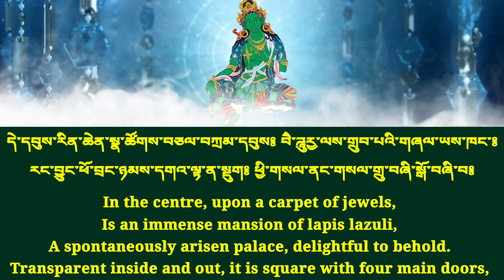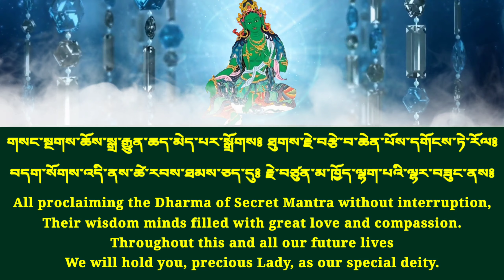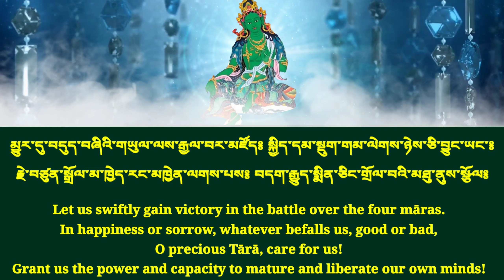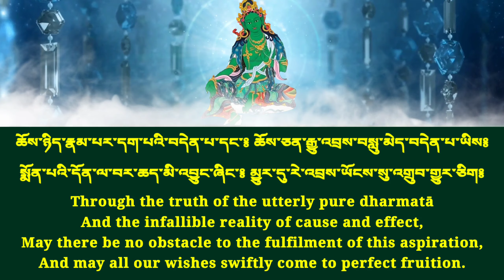green Tara : Aspiration to Reborn in the Land of Turquoise Leaves གཡུ་ལོ་བཀོད་དུ་སྐྱེ་བའི་སྨོན་ལམ།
Green Tara : Burgeoning Benefit and Happiness
how to born in turquoise land.

གཡུ་ལོ་བཀོད་དུ་སྐྱེ་བའི་སྨོན་ལམ་ཕན་བདེའི་མྱུ་གུ།

English Translation by the courtesy of lotsawahouse